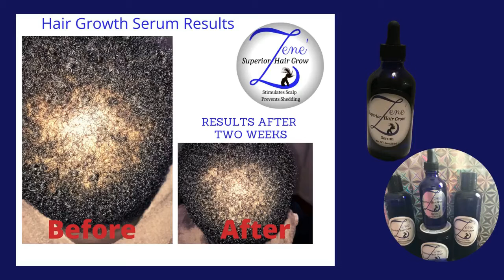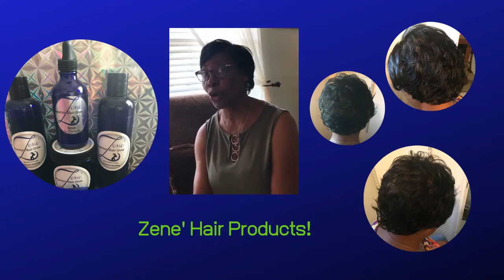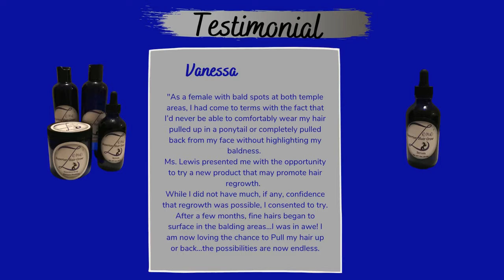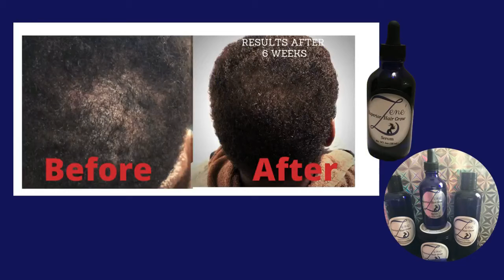How to GROW your hair TIPS!!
Many people have experienced hair loos and don't know what to do about it. In this video, I share with you more tips and things to do about this growing problem.

Any products you are looking for in this video can be found at